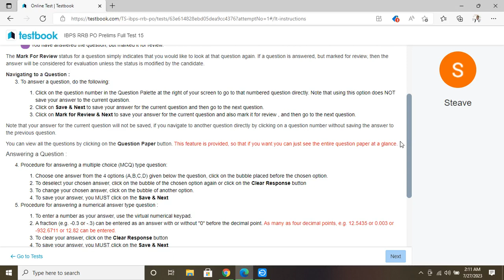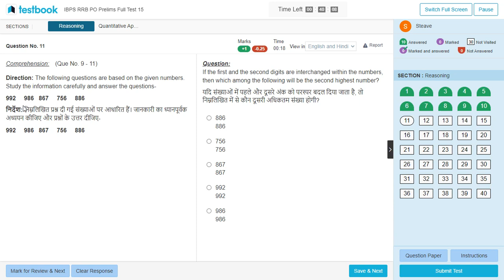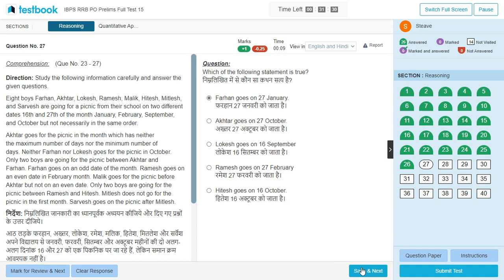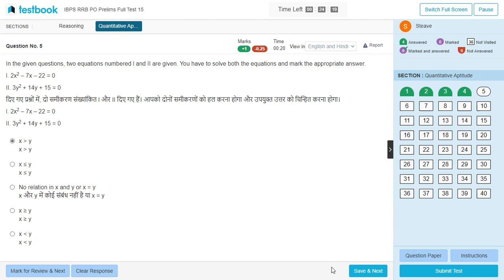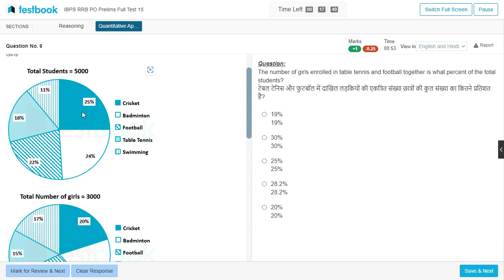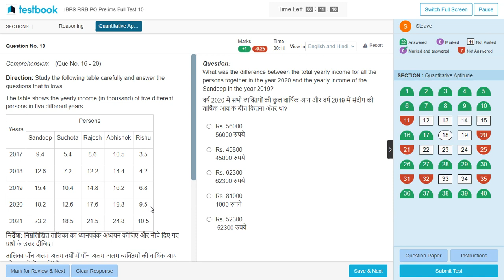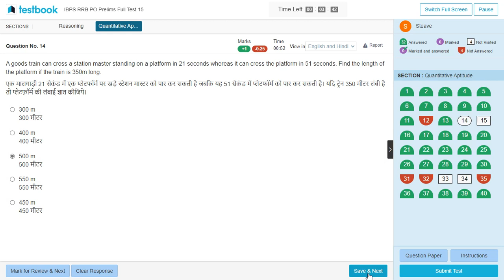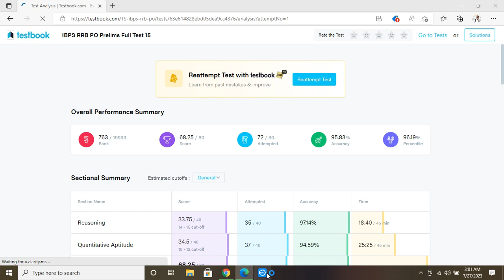TESTBOOK RRB PO Live Mock Test-15 2023 |96+ Percentile | How to Attempt Mock